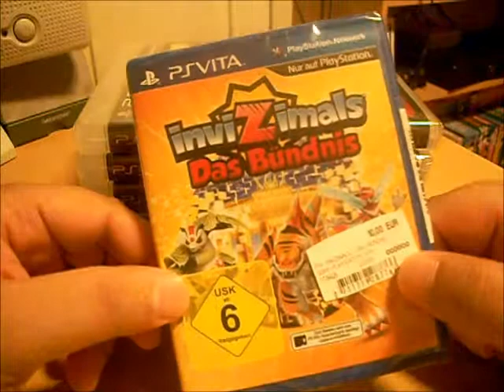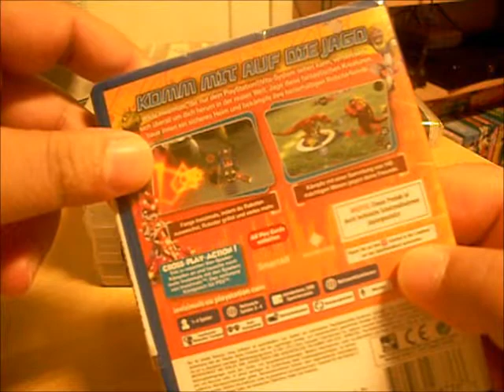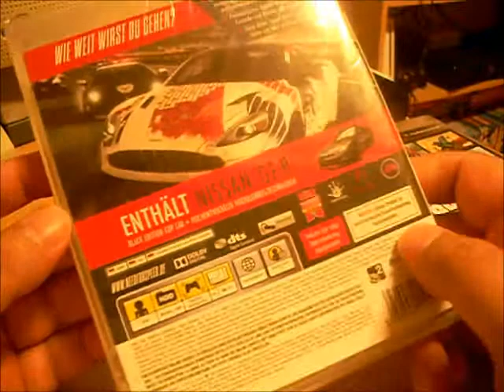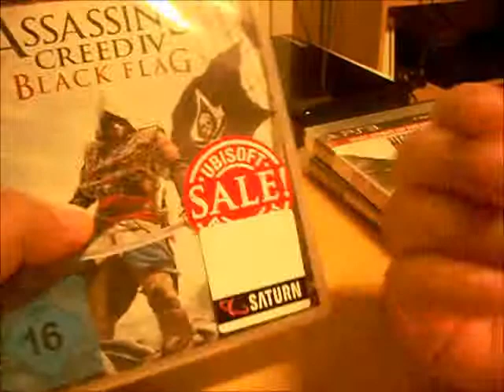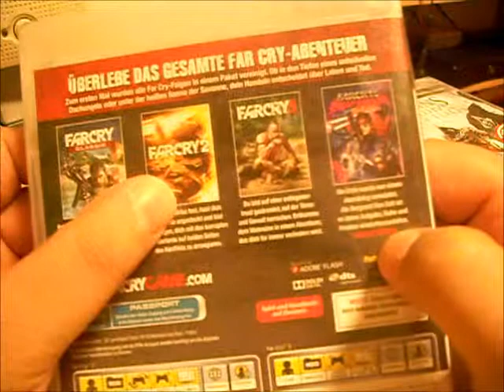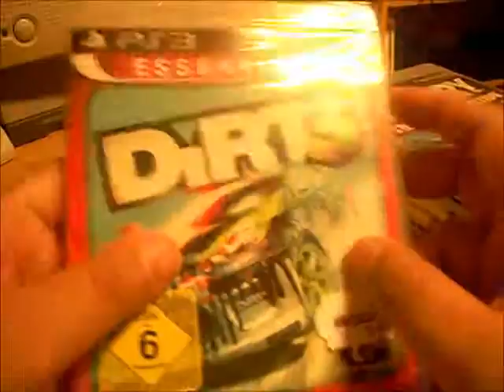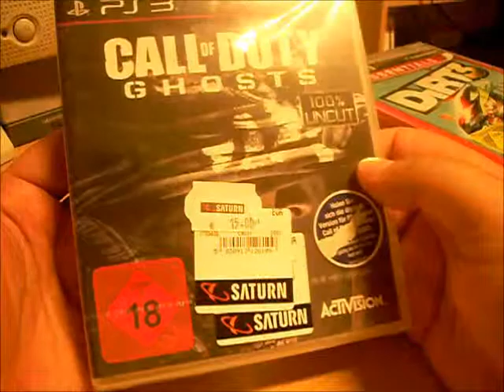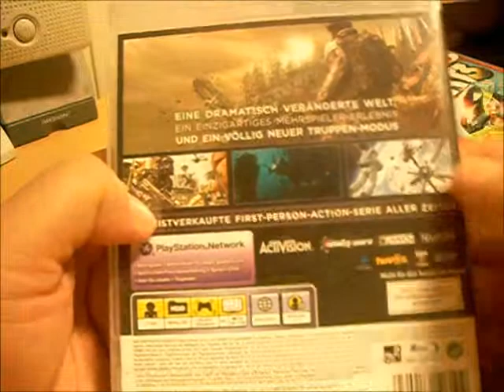Gamescom 2014 - Shopping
Hier meine "Ausbeute" meiner Shopping Tour aus Köln zur Gamescom 2014 :)
My Shopping Haul from GC 2014 in Cologne.